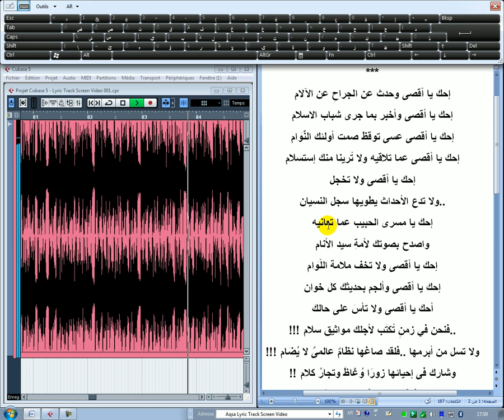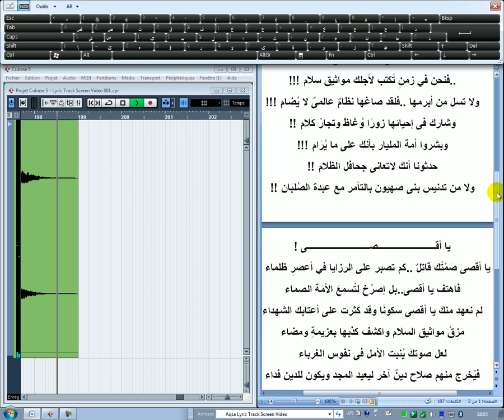Aqsa Lyric Track Screen Video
© XGlite™®
أقصى
إحك يا أقصى وحدث عن الجراحِ عن الآلام
إحك يا أقصى وأخبر بما جرى شباب الاسلام
إحك يا أقصى عسى توقظ صمت أولئك النُّوَام
إحك يا أقصى عما تلاقيه ولا تُرينا منك إستسلام
إحك يا أقصى ولا تخجل
..ولا تدع الأحداث يطويها سجل النسيان
إحك يا مسرى الحبيب عما تعانيه
واصدح بصوتك لأمةِ سيد الأنام
إحك يا أقصى ولا تخف ملامة اللُّوَام
إحك يا أقصى وألجم بحديثك كل خوان
أحك يا أقصى ولا تأسَ على حالك
..فنحن في زمنٍ تُكتَب لأجلك مواثيق سلام !!!
ولا تسل من أبرمها ..فلقد صاغها نظامٌ عالمىٌ لا يُضَام !!!
وشارك فى إحيائها زورًا وُعَّاظٌ وتجارُ كلام !!
وبشروا أمة المليار بأنك على ما يُرَام !!!
حدثونا أنك لاتعانى جحافل الظلام !!
ولا من تدنيسِ بنى صهيون بالتآمر مع عبدة الصُلبَان !!
يا أقـــــــــــــــــــــــــصـــــــــــــــــــــــــــى !
يا أقصى صَمْتُك قَاتِلٌ ..كم تصبر على الرزايا في أعصرٍ ظلماء !!
فاهتف يا أقصى..بل إصرُخ لِتُسمِعَ الأُمَة الصماء
لم نعهد منك يا أقصى سكونًا وقد كَثُرَت على أعتابك الشهداء
مَزِقْ مواثيق السلام واكشف كذبها بعزيمةٍ ومضاء
لعل صوتكَ يُنبت الأمل فى نفوس الغرباء
فيُخرِج منهم صلاح دينٌ آخر ليعيد المجد ويكون للدين فداء

۞ © XGlite™® | £₱€¢$¥¤₩₹₪… ۞
XGlite
£₱€¢$¥¤₩₹₪ And More.

© XGlite™®